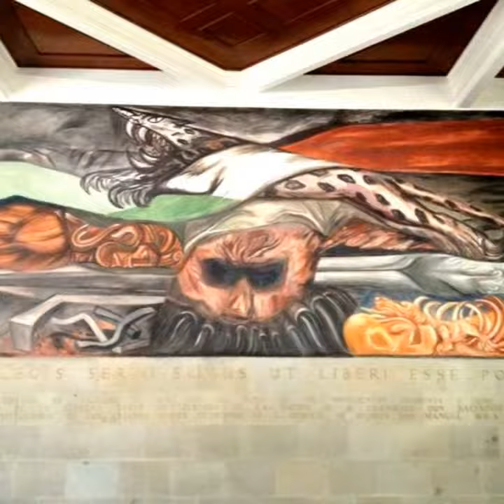ORGULLO MEXICANO FUNDADOR LIC. DELFINO CORNEJO TORRES